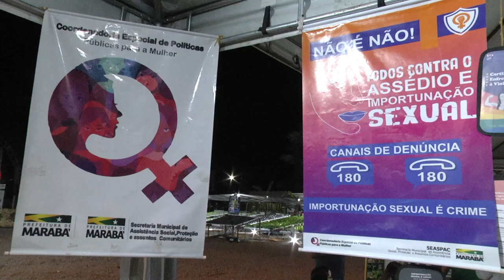AÇÃO SOLIDÁRIA NA EXPOAMA